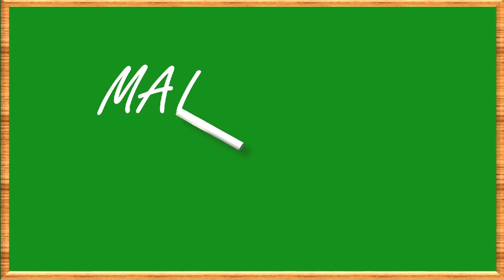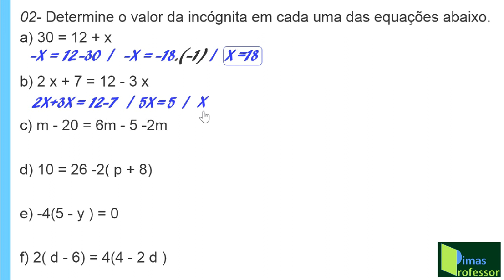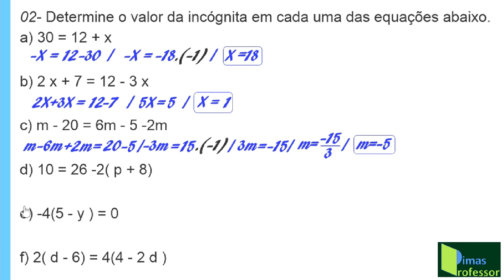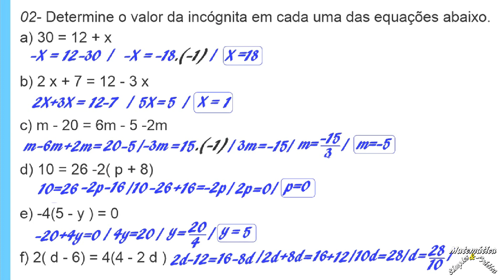Correção da Atividade 02 , Semana 02, PET Vol. 2, 1º Ano do Ensino Médio rem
Nessa vídeo aula eu faço a Correção detalhada, com explicação clara, da Atividade 02, Semana 02, PET(Plano de Estudo Tutorado) Volume 02, do 1º Ano do Ensino Médio 02- Determine o valor da incógnita em cada uma das equações abaixo. a) 30 = 12 + x
b) 2 x + 7 = 12 - 3 x
c) m - 20 = 6m - 5 -2m
d) 10 = 26 -2( p + 8)
e) -4(5 - y ) = 0
f) 2( d - 6) = 4(4 - 2 d )